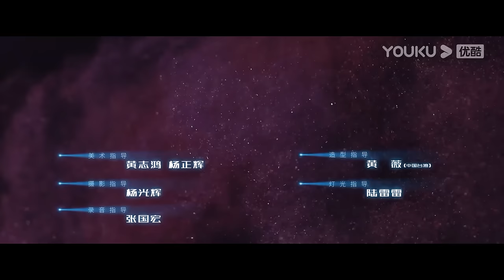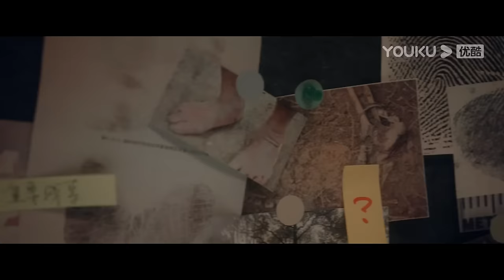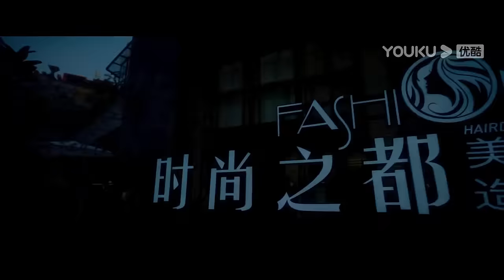MULTISUB【脱轨💫Derailment】EP04 | 穿越时空轨迹，共赴宿命抉择！ | 刘浩存/林一/黄圣池/范诗然 | 爱情 剧情 | 优酷 YOUKU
★以下地区观看正片请移步优酷国际版APP：泰国、印度尼西亚、越南、马来西亚、新加坡、菲律宾、中国香港、中国澳门、中国台湾、日本、韩国 。欢迎下载优酷国际版APP，不管您所处何地都能享受《脱轨》全集多语种字幕噢，加入优酷国际版APP会员，更能抢先观看更多会员集数！

★APP会员更新时间：首更4集，连更9天
★主演：刘浩存/林一/黄圣池/范诗然/王喳喳/完颜洛绒/李添诺/刘孜/迟蓬
★集数：30集

00:00 The International Website youku.tv is now available!
02:00 Download YOUKU International APP to get early access to the full show